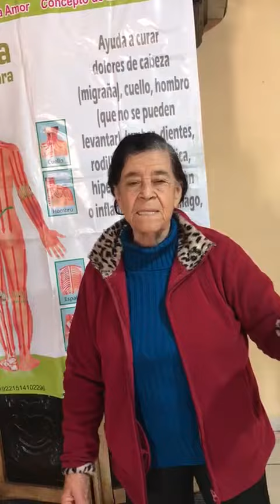Cómo ayudar a quitar dolores para adultos mayores? Sra con 84 anos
Winalite piedra , cubreboca, banda anión , collerin y antifaz